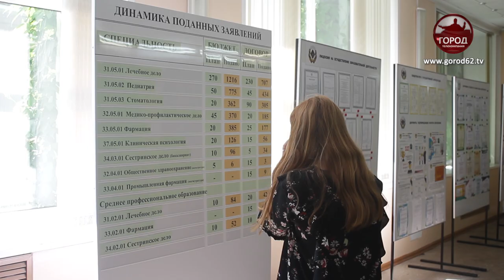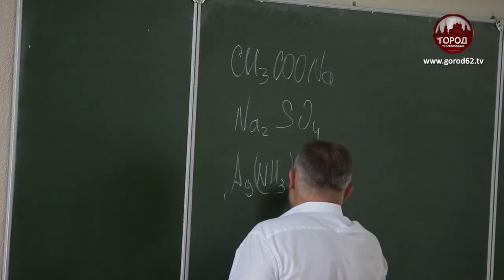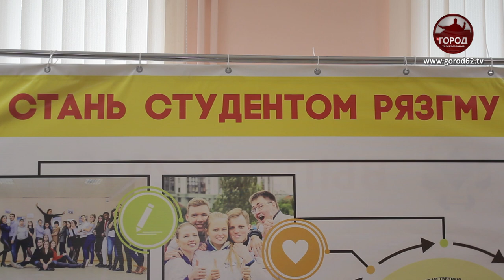Как стать студентом РязГМУ?